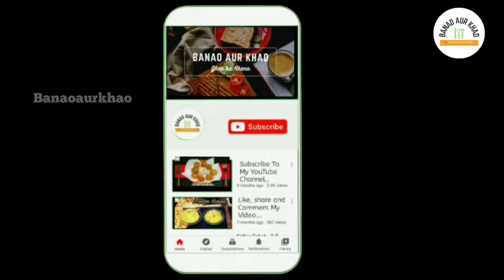छठ पूजा के लिए रसियाव कैसे बनाते है| Chhat Prasad Rasiya | Chhath Puja Prasad | Dessert Recipe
Chhath ka prasad rasiya | chhath ka prasad gud ka kheer rasiya by BANAO AUR KHAO

• Prep time: 10 mins
• Cooking time: 20 mins
• Serving: 4 people
• Cooking level: medium flame
• Course: dessert
• Calories: 85
• Cuisine - Indian

*Ingredients for Rasiya~
*White Awra rice - 80 g
*Milk - 1 ltr ( full cream )
*Jaggery - 150 g ( gud )
*Almonds 7-10 nos
*Cashews 7-10 nos
*Raisins 10-15 nos
*Cardamoms 3-4 pcs

•Hope you liked today's recipe ❤️
•Your ONE small support matters a lot to me ❤️